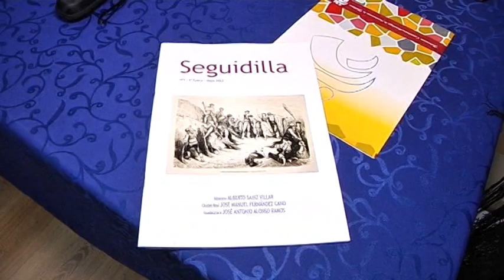Presentada en Alcázar la revista Seguidilla